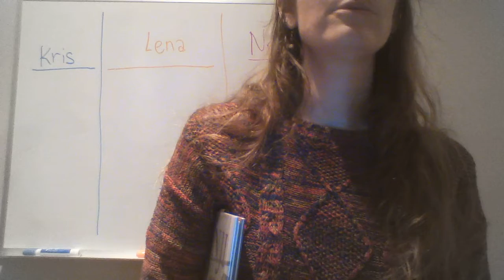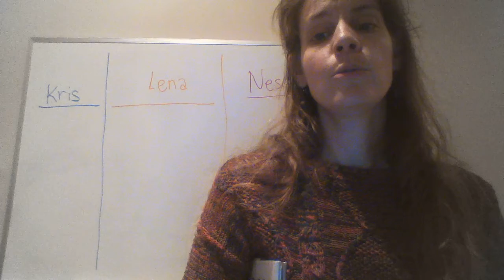Forgetting some of the words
Me covering Bon Iver covering Bonnie Rait. I forget some of the words.